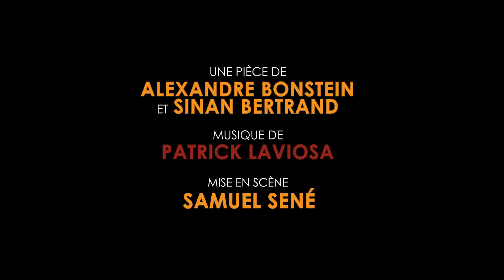Flop le musical - Bande annonce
Bande-annonce du spectacle "FLOP"
Une production Ateliers Musidrama
de Sinan Bertrand et Alexandre Bonstein
Musique de Patrick Laviosa
Mise en scène de Samuel Sené

Costumes de Zoé Imbert
Projections de Harold Simon
Décor de Mattéo Guillin
Lumières de Alexandre Decain

Filmé en Juin 2016 à "La Générale", Montreuil
Montage : Harold Simon